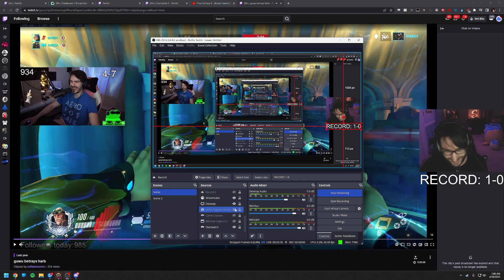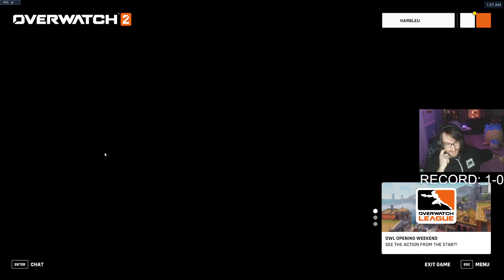[4/29/23 VOD] Harbleu Plays Overwatch 2 ft.GURU "What's Good"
Harbleu Full Twitch Stream VOD From April 29th, 2023
Stream Title: whats good

0:00 - Intro
5:55 - Game 1 (Shambali Monastery)
24:10 - Game 2 (Hollywood)
36:50 - Game 3 (Circuit Royal)
57:50 - Game 4 (Nepal)
1:09:24 - Game 5 (Rialto)
1:28:22 - Game 6 (Ilios)
1:45:57 - Game 7 (Colosseo)